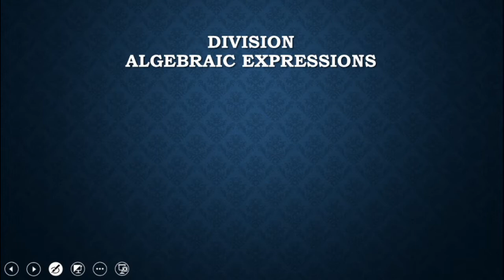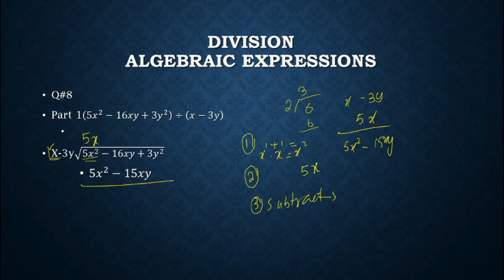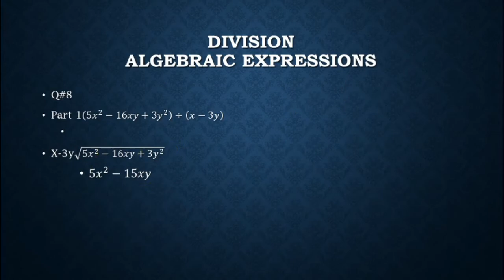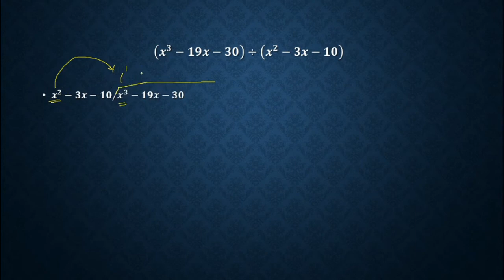Math | Exercise 4.4 | Q # 8 | Unit 4 Algebraic expressions | Division of polynomials | Sindh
Math
Class 9,10
Unit # 4
Algebraic expression
Exercise 4.4
Question # 8
perform the division of polynomials
in this video we will learn how to divide different

to learn more about algebraic expressions
multiplying the polynomials
dividing the polynomials
addition of polynomials,
subtraction of polynomials,
binomials, trinomials, constants,coefficient,variables,
order of polynomials
word problems
formulas and much more